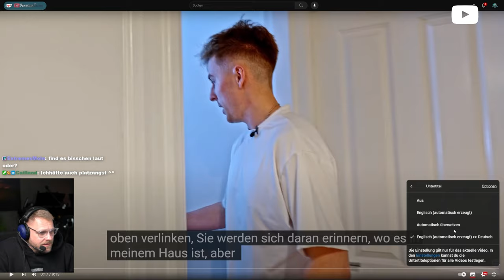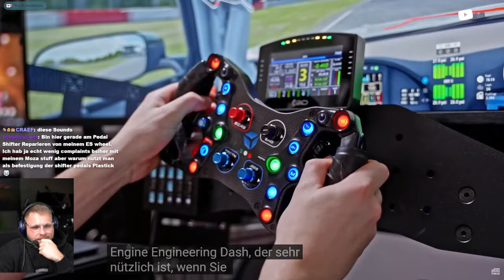Dizee schaut sich das neue Sim Rig Setup von James Baldwin an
**=Reflink